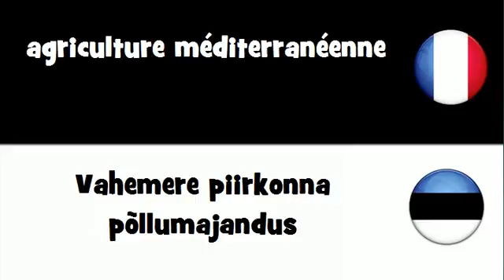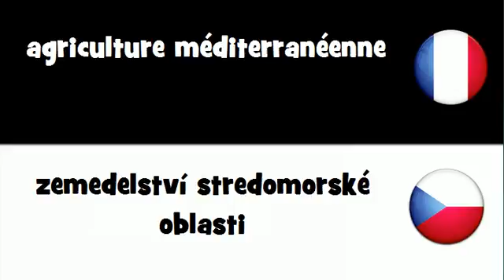Dites le en 20 langues # agriculture méditerranéenne